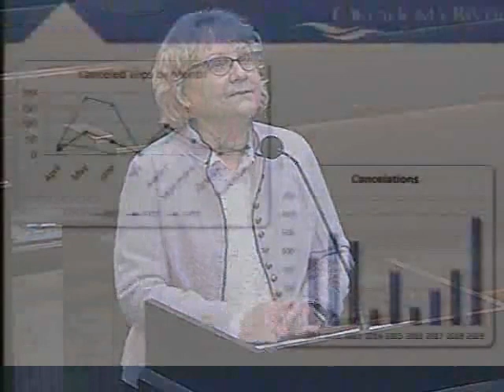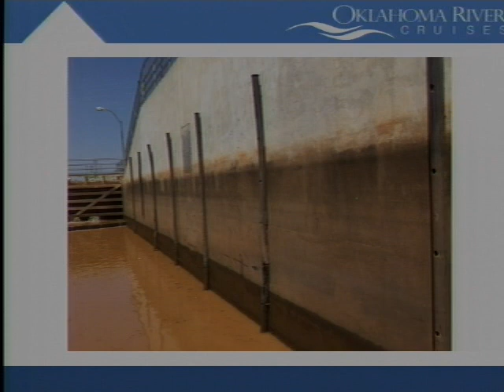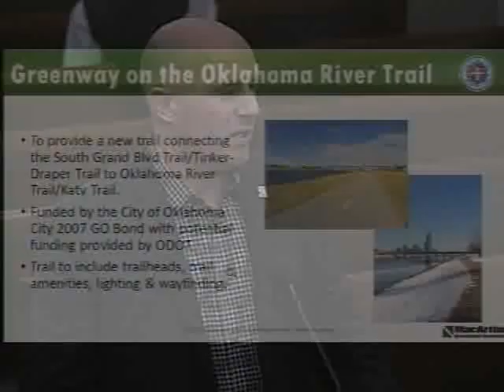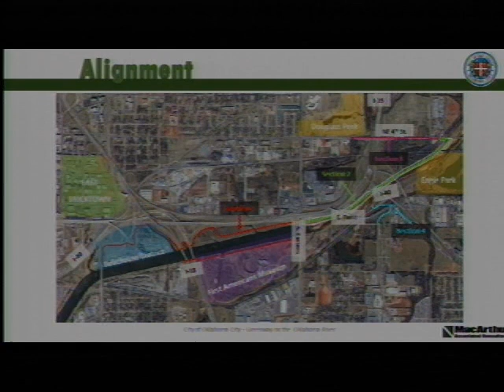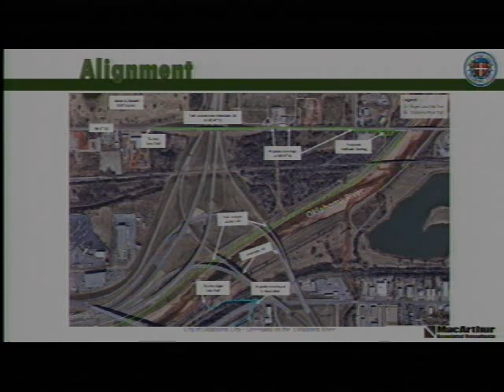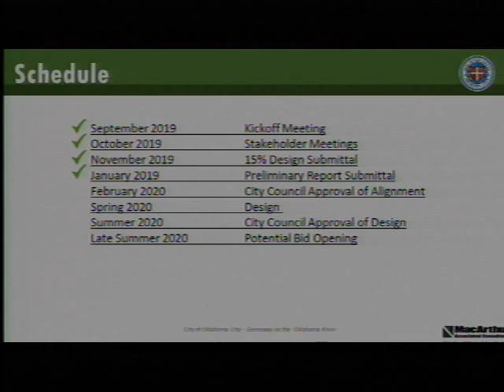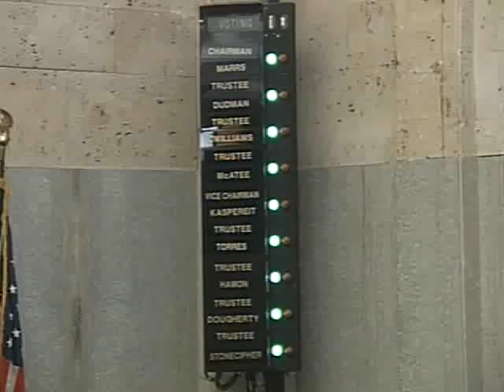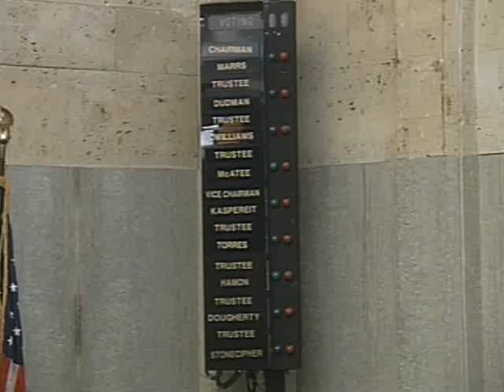OKC Riverfront Redevelopment Authority - 01/21/2020